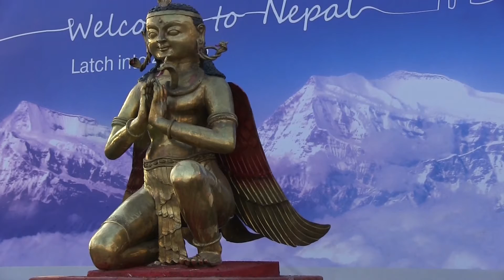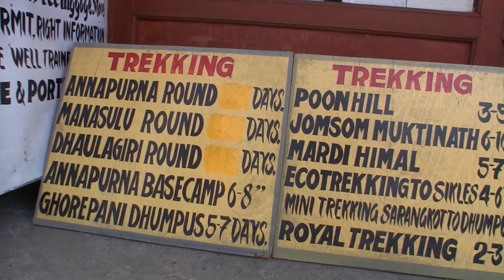"De "Wereld"van Oma Tara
Een 82 jarige vrouw uit een klein bergdorpje in Nepal verlaat voor het eerst haar geboortedorpje. Zij vliegt op haar hoge leeftijd helemaal alleen naar Nederland naar haar zoon in Nederland. Zij bezoekt ook ons en wij nemen haar mee naar de (oude) dierentuin in Emmen.De grote cultuurverandering doet haar verbazen en verwonderen ,maar uiteindelijk gaat er toch niets boven haar eigen wereldje.